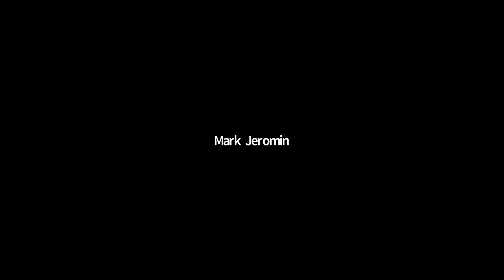May 2021 Lecture with Candidate Master Melih Ozbek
Three time PCC champion, Melih currently holds a rating of 2179 USCF. He will talk about how to create initiative to build attacking positions, and give some examples from his own games, as well as other master games.